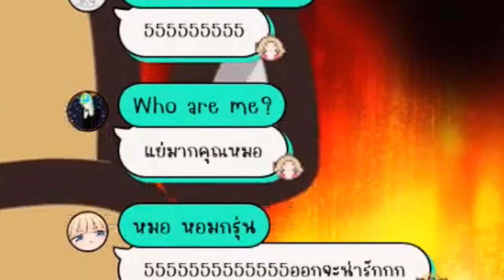🔹【Highlight】🔹ความทรมานของท่านเทพ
Highlight - 🔴【Free Talk】🔴 มาแบ่งปันวิธีเลี้ยงมังกรกันเถอะep2
สามารถบริจาคเงินเพื่อช่วยเหลือศาลเจ้าของเราได้ที่
ถ้าไม่เจอเราที่ศาลเจ้า ท่านสามารถแวะมาพบและพูดคุยกับเราได้ที่นกสีฟ้า

ศาลเจ้ามังกรเนื้อทองสาขา2